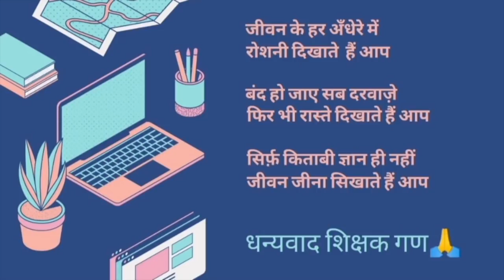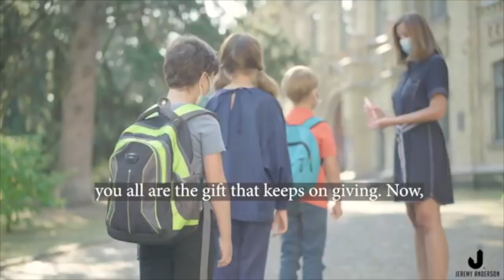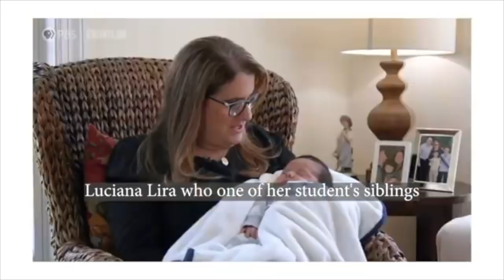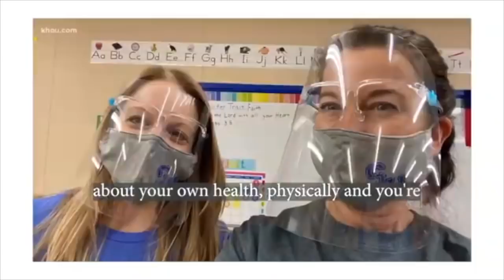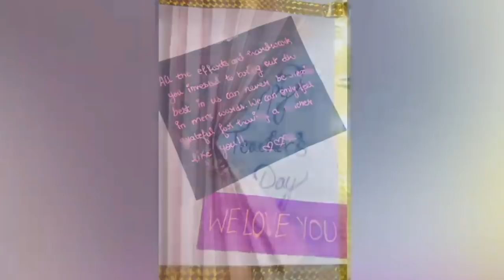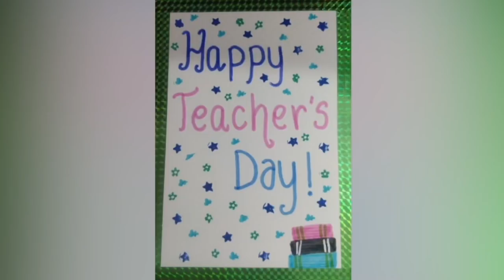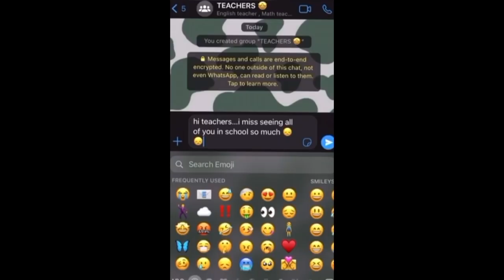MORNING ASSEMBLY - Teachers' Day 2021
Teachers' Day Assembly -- Suncity School, Sector 54, Gurugram

CREDIT
TM & Universal (2008)
Song --   Mamma Mia (Here I Go Again)
Cast: Amanda Seyfried, Colin Firth, Meryl Streep, Pierce Brosnan, Stellan Skarsgard
Screenwriter: Catherine Johnson
Director: Phyllida Lloyd

CREDIT
Song: Levitating (feat. DaBaby)
Artist: Dua Lipa
Album: Levitating (feat. DaBaby)
Licensed to YouTube by: WMG, UMG (on behalf of Warner Music UK); PEDL, LatinAutorPerf, CMRRA, LatinAutor - SonyATV, AMRA, LatinAutor, UMPI, UNIAO BRASILEIRA DE EDITORAS DE MUSICA - UBEM, LatinAutor - UMPG, ASCAP, LatinAutor - Warner Chappell, Sony ATV Publishing, Polaris Hub AB, UMPG Publishing, SOLAR Music Rights Management, Warner Chappell, Kobalt Music Publishing, Native Trend Galaxy (Music Publishing), and 18 Music Rights Societies

CREDIT: Teacher's Day presentation of Rockel.
Guitar/ Bass / Sound Engr: Mark Nazarrea
Vocals: Rockel
Original artist: Joana Sam
Camera by: Jeff
Make up: Meg Rafer

Audio Credits:
Bass & Acoustic Guitar : DJ Bhaduri
Tabla : Prashant Trivedi
Dholak : Rakesh Bhardwaj
Acoustic Guitar : Gaurav Misra
Flute and Algoza  : Ajay Prasanna

CREDIT: Song: Wind Of Change
Artist: Scorpions
Writers: Klaus Meine
UMG (on behalf of Island Mercury); CMRRA, União Brasileira de Compositores, BMG Rights Management (US), LLC, LatinAutor - PeerMusic, Abramus Digital, LatinAutorPerf, LatinAutor, SODRAC, BMI - Broadcast Music Inc., and 18 Music Rights Societies

CREDIT:
Okoriko & percussions:  Anurodh Jain
Harmonium: Kajal Ghosh
Back up vocals : Dj Bhaduri , Roy Menezes & Palash Sen
Recorded & Mixed by Eric Pillai at Spectral Harmony , Mumbai
Lead Vocals : Dr Palash Sen
Composed by Dr Palash Sen
Written by Dr Palash Sen & Jaideep Sahni

CREDIT: POWERFUL Teacher Holiday Appreciation Video | "The Gift that keeps on Giving" | Jeremy Anderson
Speaker: Jeremy Anderson

CREDIT: Bezos I · Bo Burnham
Inside (The Songs)
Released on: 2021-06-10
Composer, Writer: Bo Burnham

CREDIT:
Musician: @iksonmusic

CREDIT:
Song: The Magic Bomb (Questions I Get Asked) (Extended Mix)
Artist: Hoàng Read
Album: The Magic Bomb (Questions I Get Asked)
Licensed to YouTube by: WMG (on behalf of Spinnin' Records); Create Music Publishing, NirvanaDigitalPublishing, and 2 Music Rights Societies